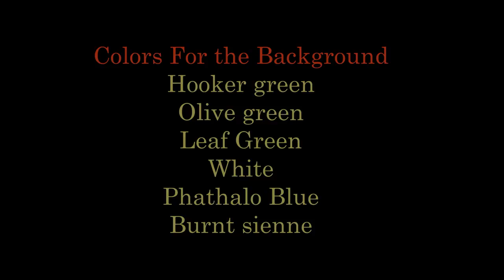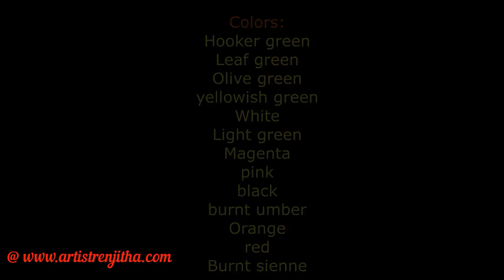Easy Acrylic Painting - Satisfying Demonstration - Acrylics - Easiest Flamingo Painting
💝 Hello Everyone💝
Satisfying demonstration of easy painting using acrylic paints.

In this Video, I am showing you the Easiest Method to paint Flamingo using Filbert Brush 10. Very simple and Easy Acrylic painting on canvas Paper of size 9"/12".

Quick and simple demonstration using different brushes, All the material details are given inside the video. Please watch the video without skipping.

I have given the link for the Bamboo Painting below, please check the link, if you have any doubts about painting Bamboo.👇

📍YOU CAN FIND ME ON📍

Copyright INFO:
or @ RenjithaAnoop